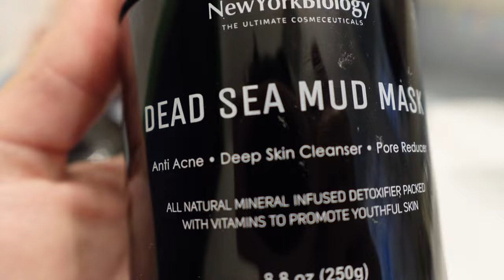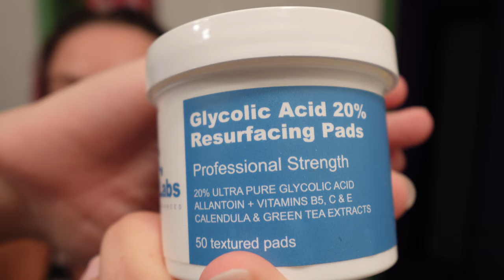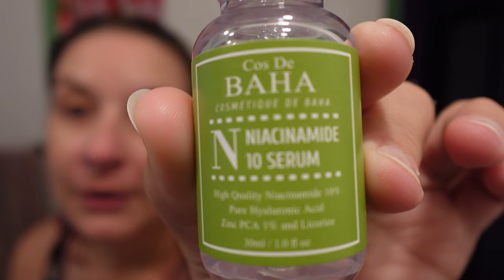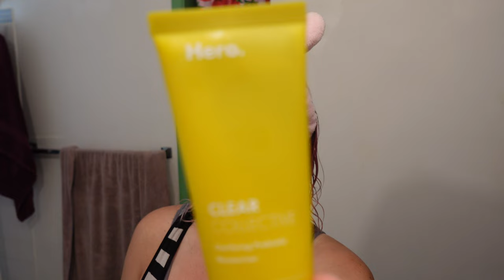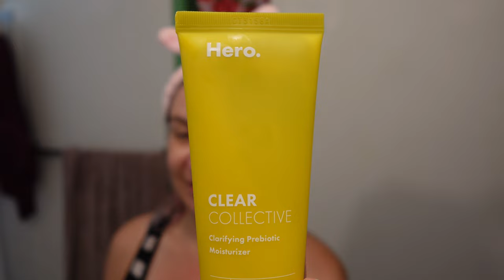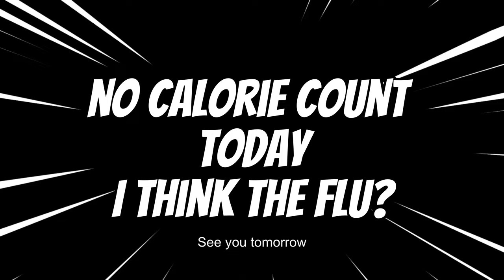Influence ? | Vlogmas in July | Weight Loss Journey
Join me for Self Care Sunday as I get ready and chat about various important topics in this video. While I touch on skincare as part of my self-care routine, the main focus is on sharing my thoughts.
This video is a mix of everything-skincare, health, and personal reflections-all blended into one casual conversation.